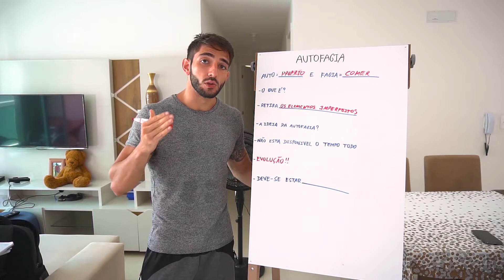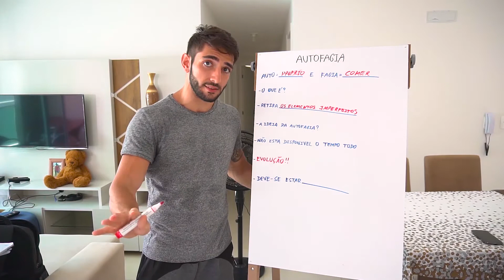Como ativar os benefícios da AUTOFAGIA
A AUTOFAGIA é um mecanismo do nosso corpo que nós temos
utilizado por milhares de anos, ela está ligada a renovação celular,
imunidade e longevidade, aprenda como ativar essa função
essencial do nosso organismo.